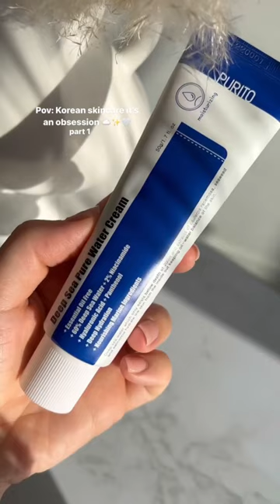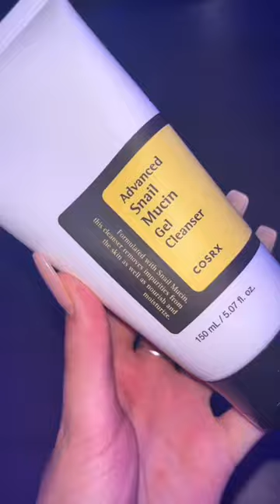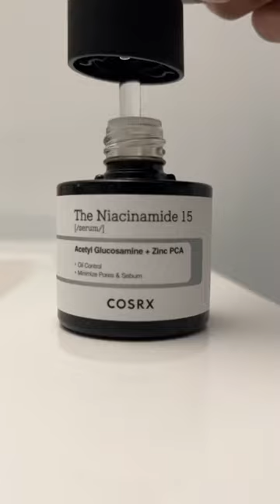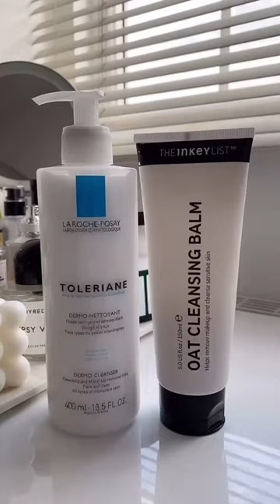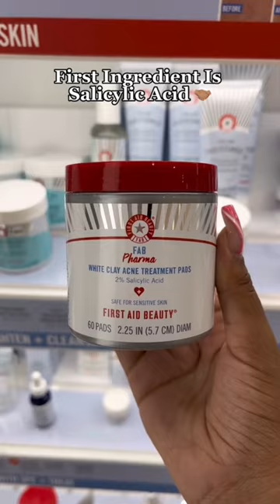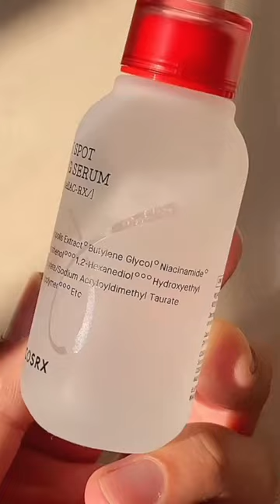How to achieve CLEAR SKIN // All skin type edition✨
COSRX Snail Mucin 96% Power Repairing Essence ➡️
Garnier SkinActive Micellar Water ➡️
Beauty of Joseon Relief Sun➡️
Peter Thomas Roth | Water Drench Hydrating Gel ➡️
Youth To The People Air-Whip Moisture Cream➡️
Black Snail Restore Cream & Repair Ampoule ➡️
CeraVe Renewing SA Cleanser➡️
COSRX Centella Water Alcohol-Free Toner➡️
Bliss Tinted Sunscreen➡️
Vichy LiftActiv Supreme ➡️
Glow Recipe Plum Plump Hyaluronic Serum➡️
La Roche-Posay Anthelios Mineral Sunscreen ➡️